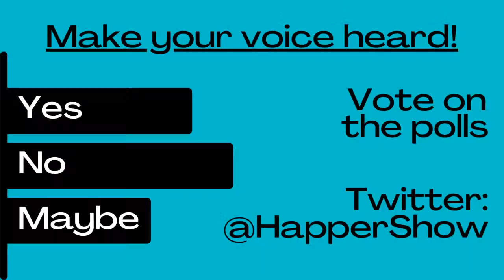The Connor Happer Show / 3-4-24 / The Kevin McHale Game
Nebraska wins their 21st game of the season last night, Tominaga has a hell of a send-off, Kevin McHale gave a speech.  Bolt's Boys swept College of Charleston, we don't need to talk about Brian Ferentz (but I guess you're going to make us), Caitlin Clark becomes the all-time scoring leader, and Creighton notches another Top 5 win.  We'll discuss it all w/ Sam McKewon and Matt Stewart joins to talk about his Kansas City Royals book.